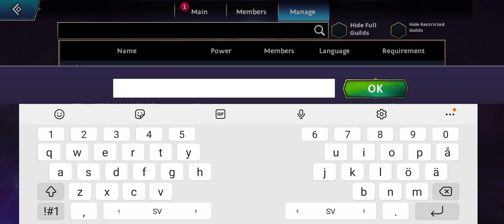Heroes of the Dark, Update 4 is live! (2022-05-09), Alfred,Meta-Events, Calender, tutorial by LENKEN